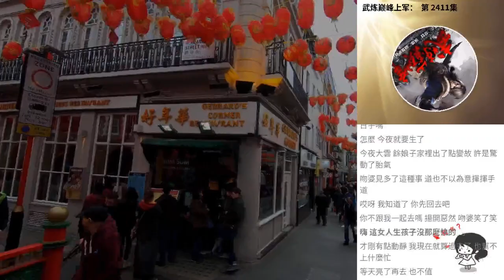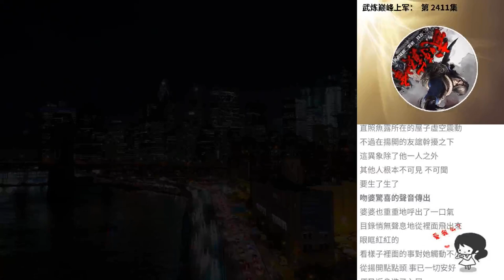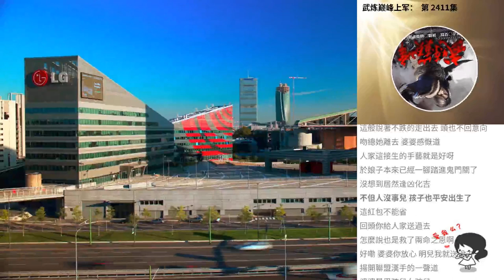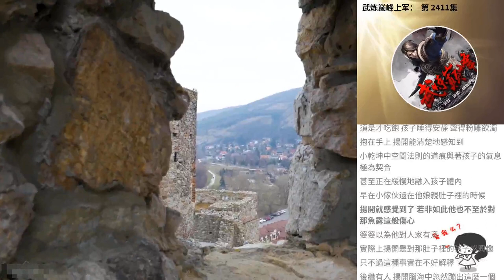武煉巔峰上軍： 第 2411集